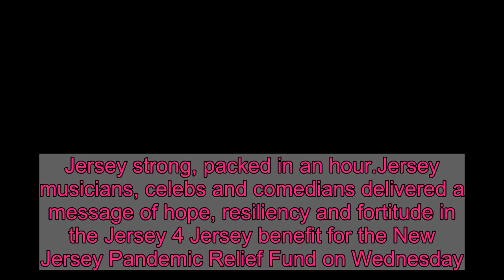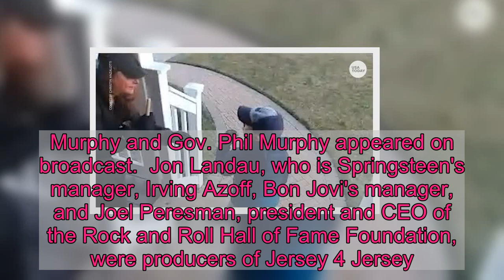Bruce Springsteen, Jon Bon Jovi, Halsey and more unite for New Jersey benefit concert